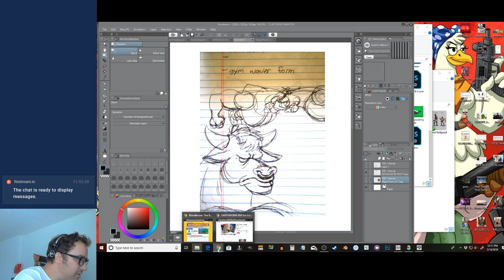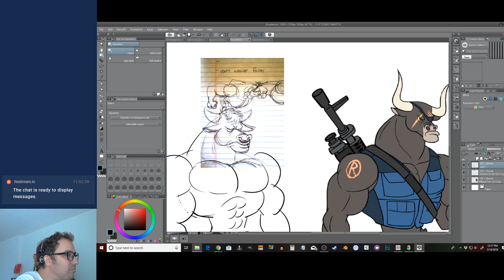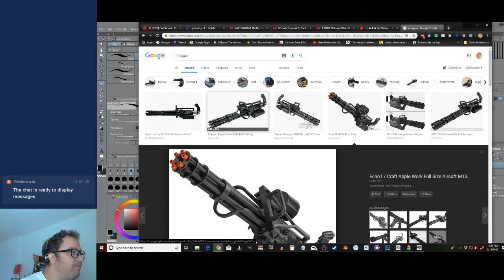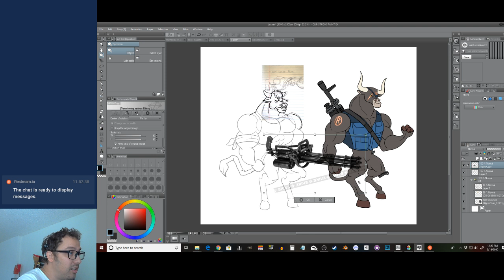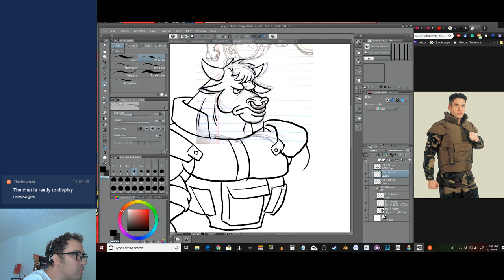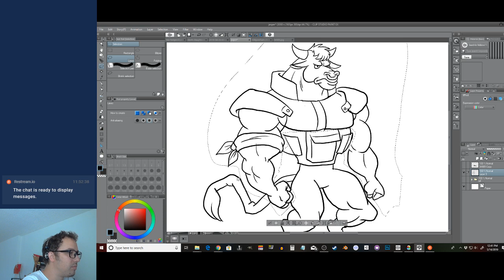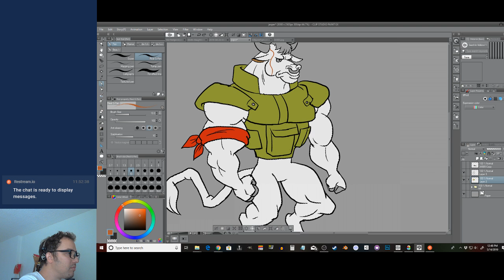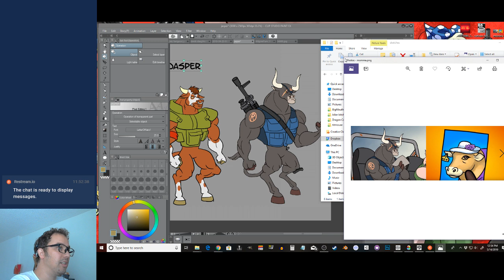How to Draw Angry Bulls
I'm a professional animator making a comic called SLAUGHTER SQUAD.